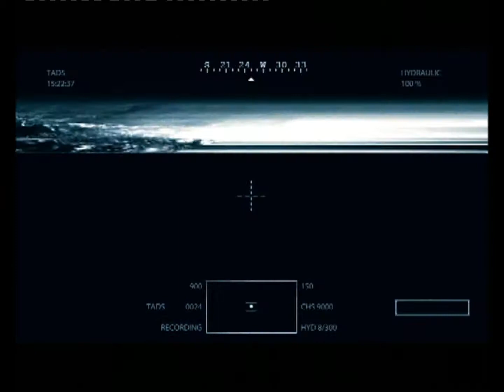MEDAL OF HONOR CAMPAÑA CAP 16